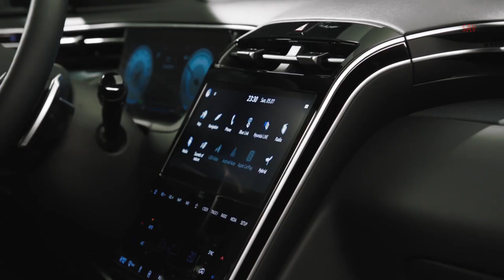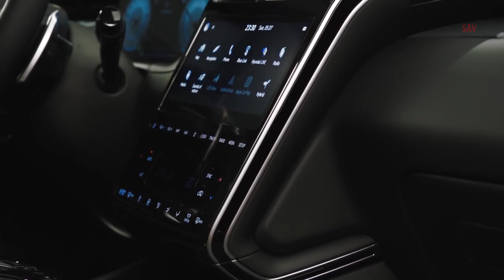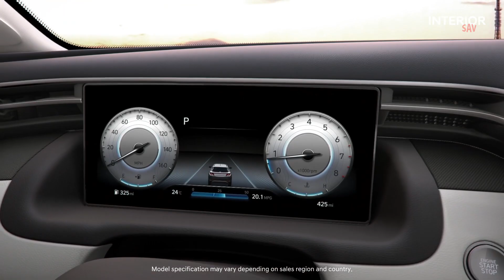All New Hyundai TUCSON Interior & Exterior revealed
2021 Hyundai TUCSON Interior & Exterior revealed

0:00 Exterior
3:28 Interior
6:40 Exterior shots